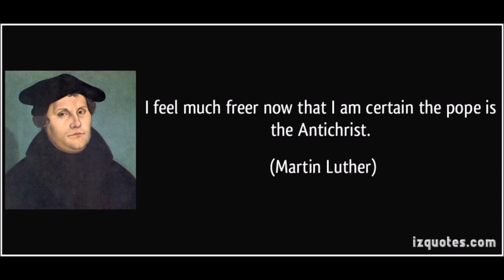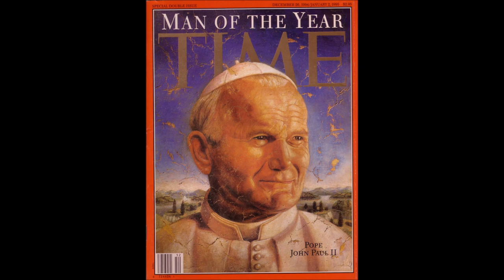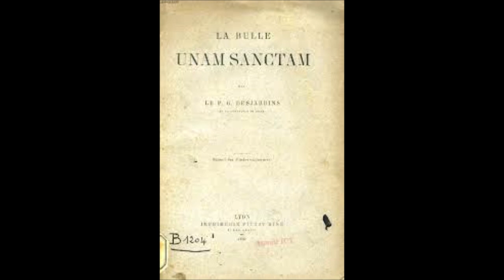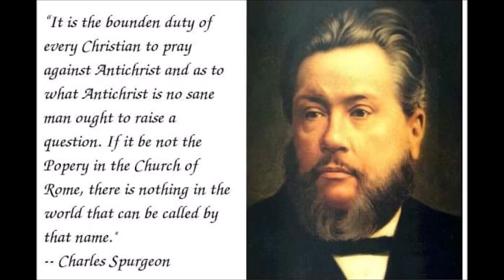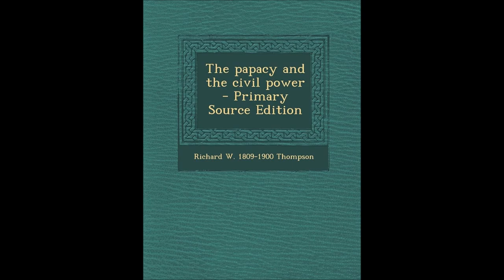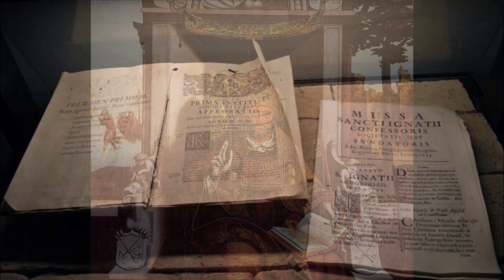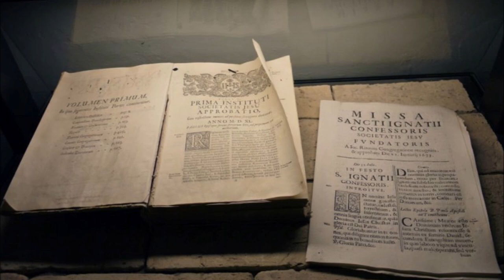The Papacy and the Civil Power # 22